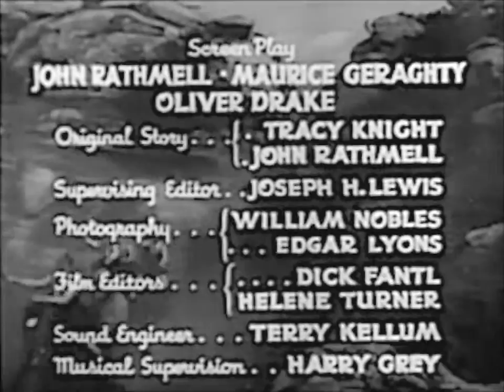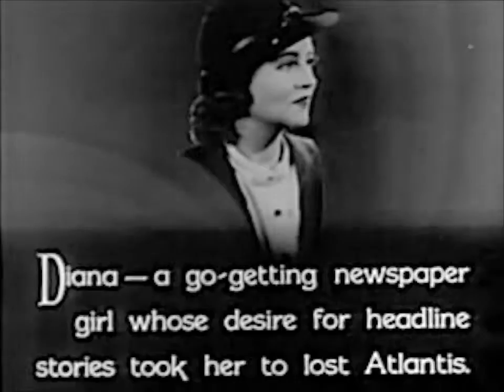Undersea Kingdom Chap 7